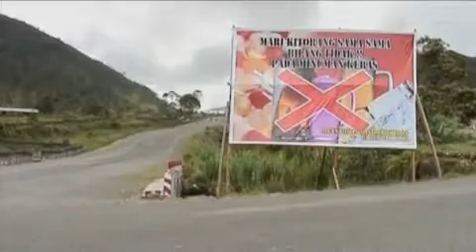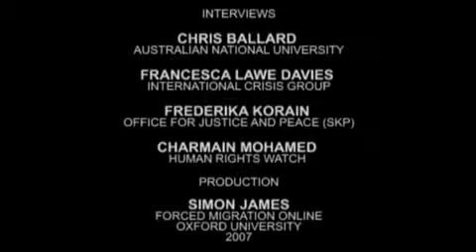Forgotten in the Mountains: Displacement in the Highlands of Papua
A documentary film produced for Forced Migration Online, Oxford University (August 2007) covering the issue of forced displacement of Papuans in the highlands region of Papua Province, Indonesia.

A documentary trailer on displaced Papuans. View the full video at:

West Papua was betrayed by the Dutch Government & the United Nations. But the West Papuan has neven given up their struggle for INDEPENDENCE.

An exclusive look at the tribal independence struggle within West Papua.

Ty Grossman, Nathan Perry, and I (Sean Goodrich) embarked on a 'Missions Trip' to complete a Construction Project in Pogapa of Papua Indonesia in October 2016 this is a sort of documentary.